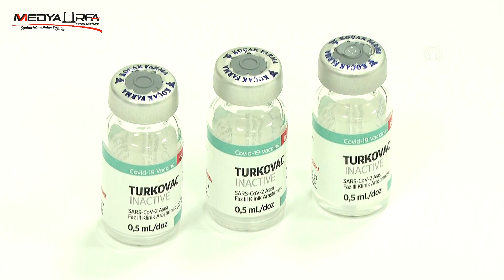Toplum Bilimleri Kurulu Üyesi İlhan'dan kış öncesi aşı çağrısı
Sağlık Bakanlığı Toplum Bilimleri Kurulu Üyesi Prof. Dr. Mustafa Necmi İlhan, kış geldiğinde daha çok kapalı alanlarda kalınacağı için bulaş riskinin artabileceğine dikkati çekerek, "O yüzden aşıyı artırıp tedbirlere uyumu yükseltmeliyiz." dedi